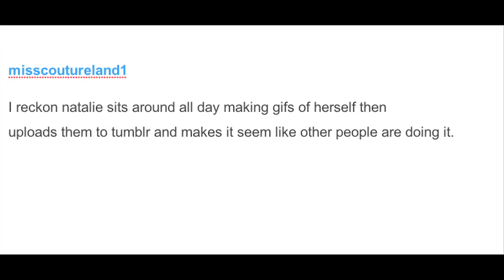Whose Birthday Is it?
Because we all know there's a bond there, right? I actually share the same birthday as some great famous women but I guess Jaylo just... well you know, it worked.
Stay up to date with my daily nothings: Twitter and Facebook

Hope you're all well and that you have a fantastic weekend
x
n